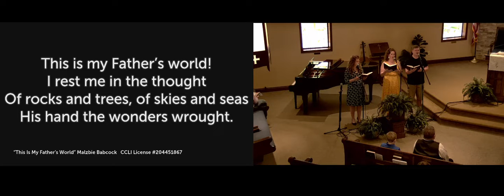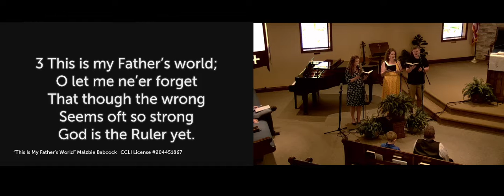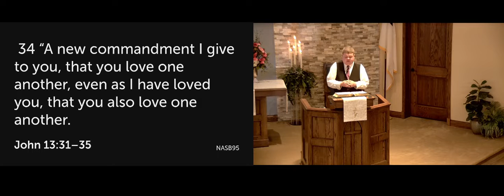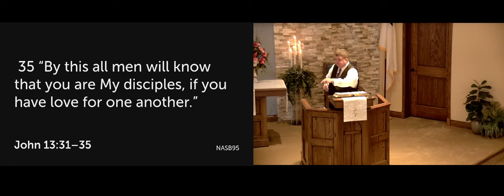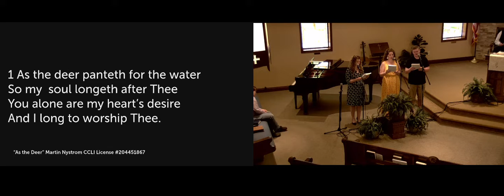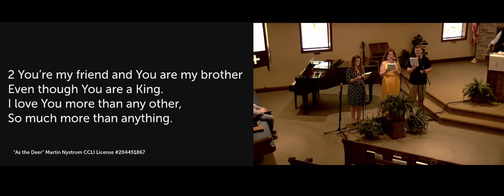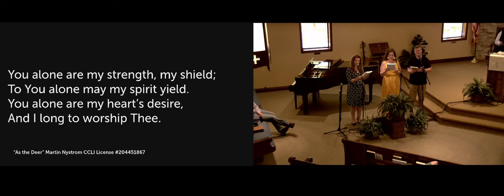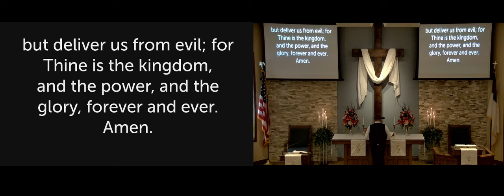Sunday Service 5/15/2022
Sunday at Schwer